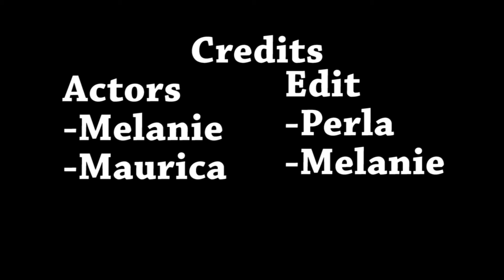TSA DVP: PSA Cyber Bullying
Created By: vargasp smithm gamezm